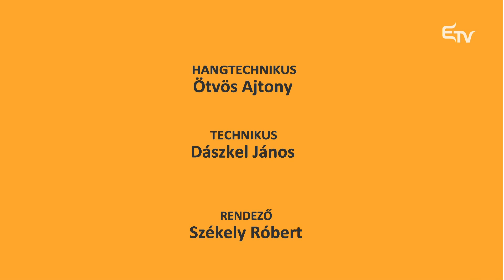Ügy Félóra: új támogatások a fogyatékkal élőknek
A 2022. február 23-i Ügy Félórában Hamar Mátyás Ruben vendége Miklea Hajnal-Katalin, a Maros Megyei Szociális- és Gyermekvédelmi Szolgálat vezetője.